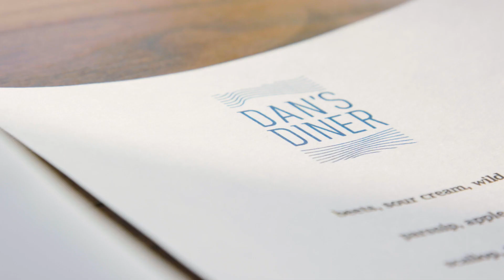Dan's Diner Culinary Adventure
Become a member of one of the most exclusive dining experiences on Earth at Dan’s Diner – our new, remote culinary experience in a one-of-a-kind, pop-up restaurant beneath the northern lights in Churchill, Manitoba, Canada.